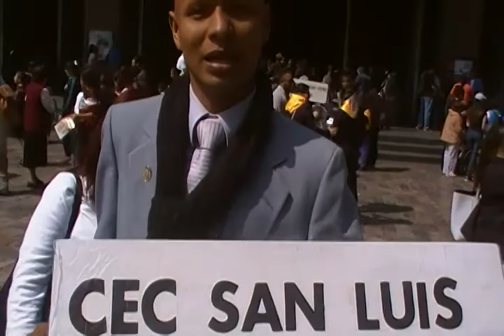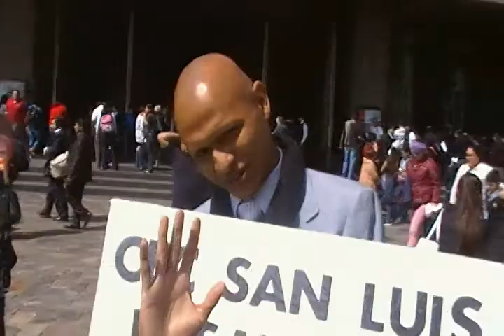17 FEB 2018 CDMX TEPEYAC-2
FE DE CUALQUIER PARTE DEL CONTINENTE Y DE EL MUNDO.